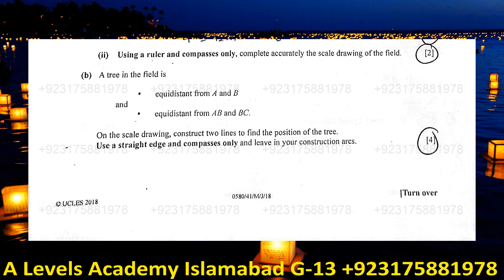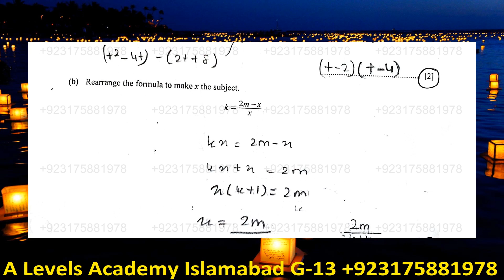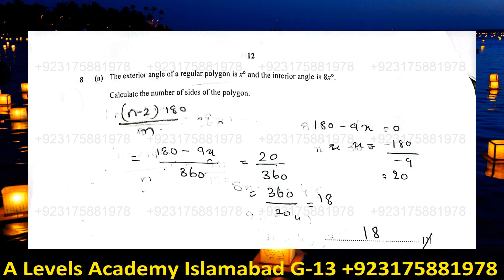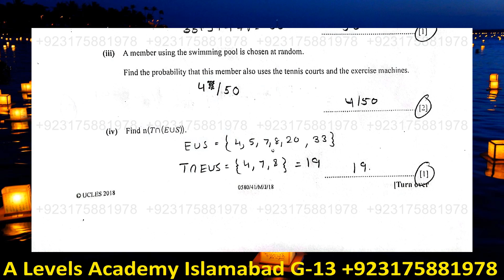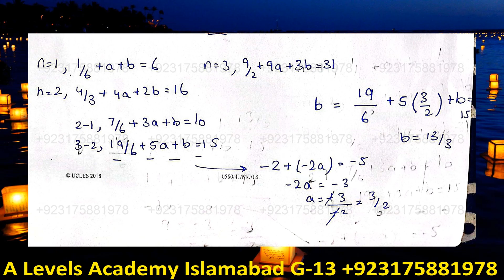Solved Mathematics 0580 May June 2018 Variant 41 IGCSE